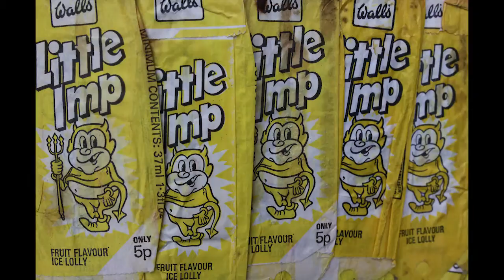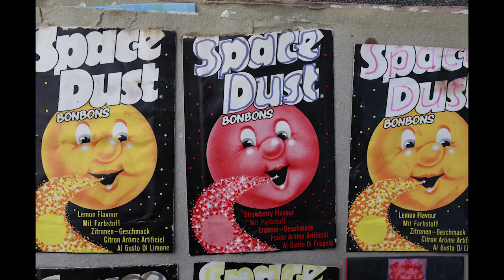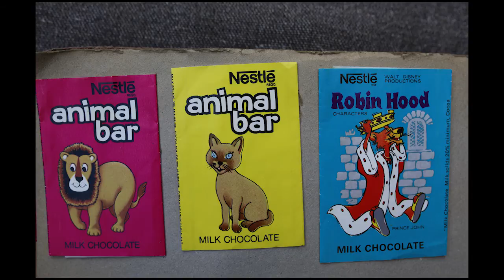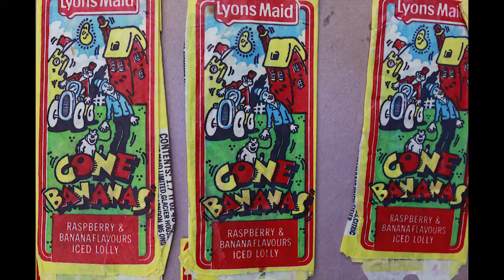70s and 80s Lolly Ice and sweet wrappers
I collected lolly and sweet wrappers in the late 70s and early 80s. all these photos are from that collection so some are a little worse for wear! the scrap book is kept in the loft gathering dust. accidently re-discovered it a couple of days ago so i thought i'd share it among you good folks. enjoy and please comment